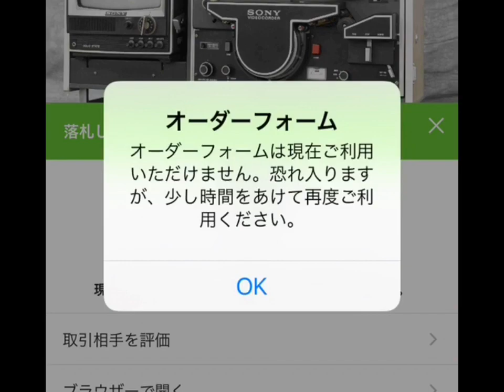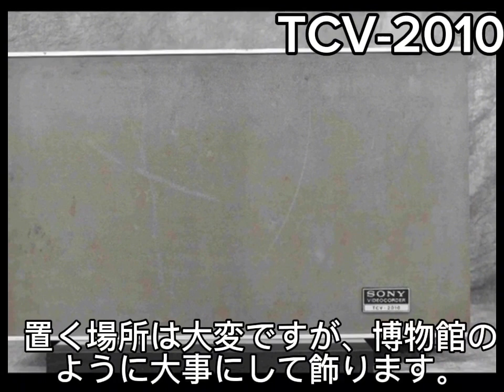vintage SONY Video & monitor SET reel to reel Video corder TCV-2010 1965年製造 前面は下の方に向けているため見えません。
SONYのテレビデオコーダーと言っていいか分かりませんが、海外では人気があります。もう54年も経って既に壊れている状態です。予想はモニター画面が潰れているし、ビデオは画面が安定しないようです。修理している方はいないと思います。この中では大変素晴らしい商品でした。